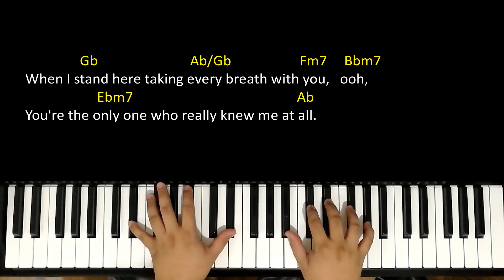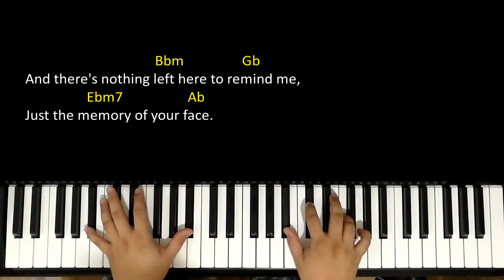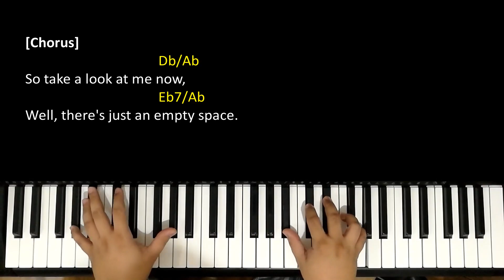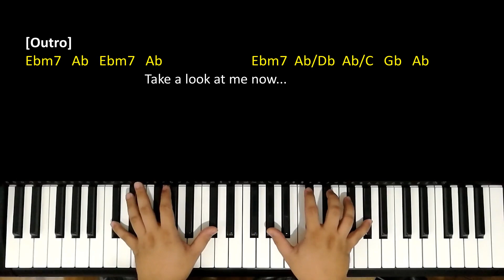Against All Odds - Phil Collins | Piano Cover Accompaniment Backing Track Karaoke Instrumental Chord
Today's upload features the emotional ballad, "Against All Odds (Take a Look at Me Now)" by Phil Collins. This song has been a favorite among fans for decades, known for its powerful vocals and heart-wrenching lyrics.

"Against All Odds (Take a Look at Me Now)" was released in 1984 as a single from Phil Collins' album, "Against All Odds Soundtrack". The song reached the number two spot on the Billboard Hot 100 chart and has since become one of Phil Collins' most iconic songs.

"Against All Odds (Take a Look at Me Now)" was written for the movie of the same name, "Against All Odds". The song's lyrics about persevering through difficult times have made it a favorite among fans for years.

Whether you're a seasoned musician or just starting out, this piano accompaniment will provide you with a great foundation for performing "Against All Odds (Take a Look at Me Now)".

Key: Db